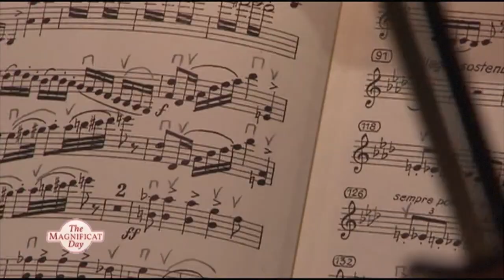G. Verdi – Requiem: ‘Dies Irae' - Francesco Attardi, New York, 2018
G. Verdi - Requiem: ‘Dies Irae'. Francesco Attardi conducts the Philarmonia Orchestra of New York, Magnificat Day Concert, Kings Theatre, Brooklyn New York, October 6 2018. Choir of the College of New Jersey, John Leonard choirmaster.